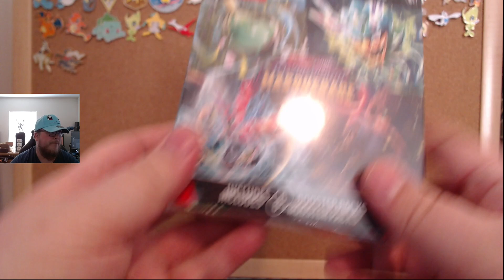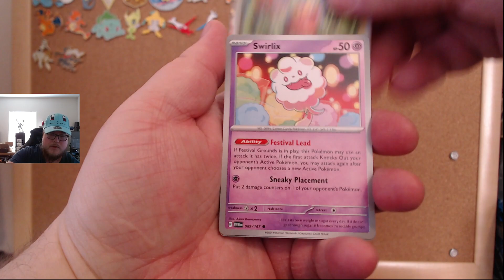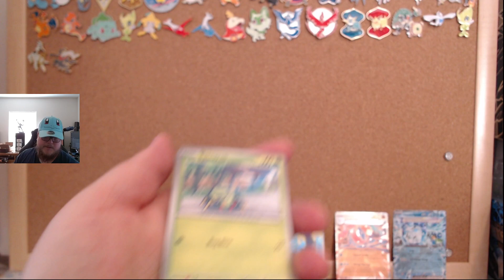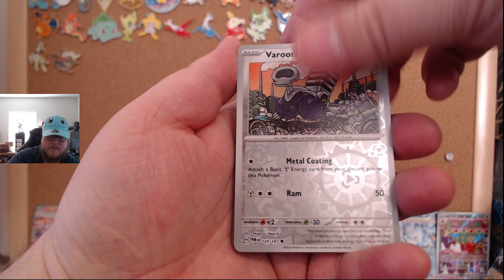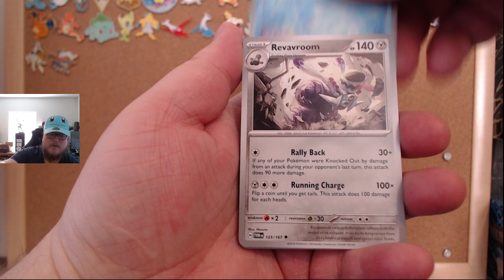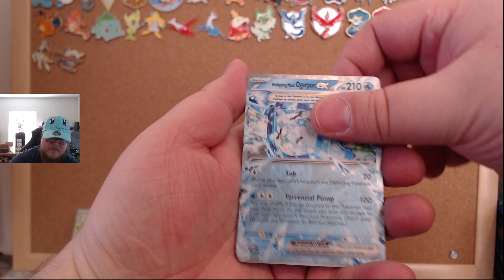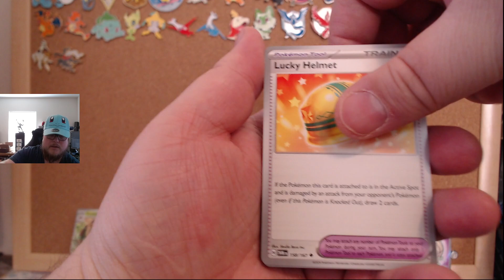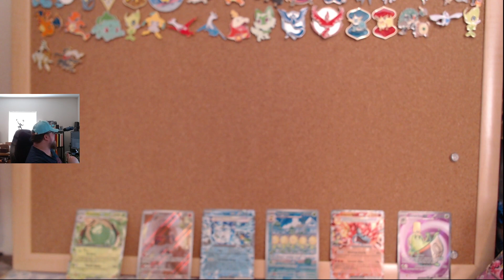pokemon Twilight Masquerade Booster Bundles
In this video I open up some Twilight Masquerade Booster Bundles

This is where I buy most of my items